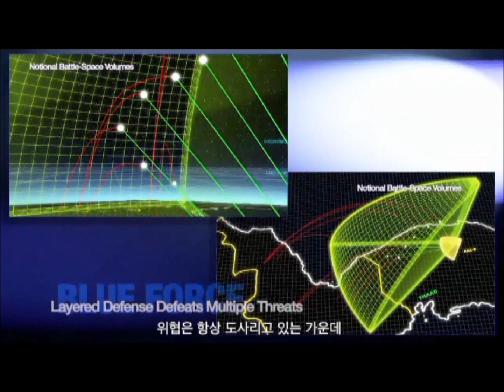[록히드 마틴사 제공] 북한 탄도미사일을 요격하는 싸드 시뮬레이션 영상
국내에서 가장 "뜨거운" 무기로 떠오르고 있는 싸드, 즉 고고도 미사일 방어 체계가 한반도에 배치되어, 북한의 탄도 미사일을 요격하는 것을 컴퓨터 그래픽으로 구현한 가상 시뮬레이션 동영상 입니다.

싸드를 이해하시는데 많은 도움이 될 것 같아 올려봅니다.